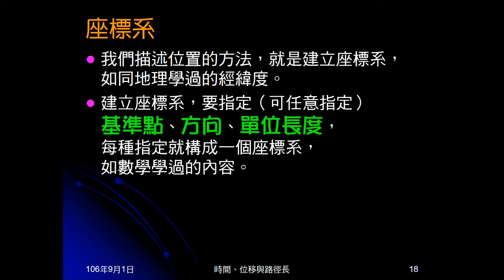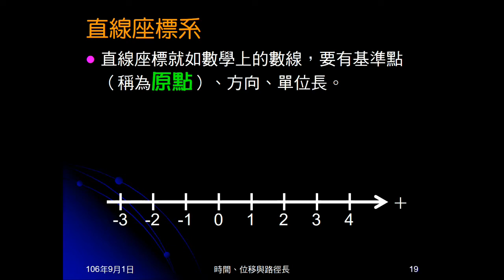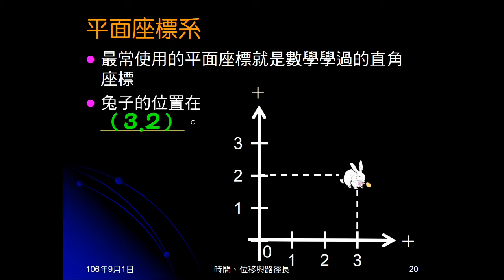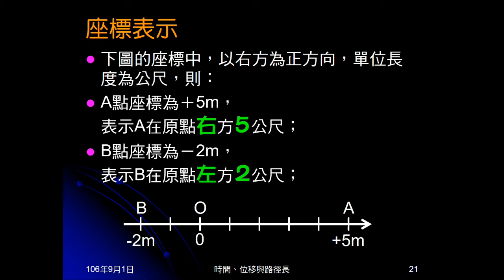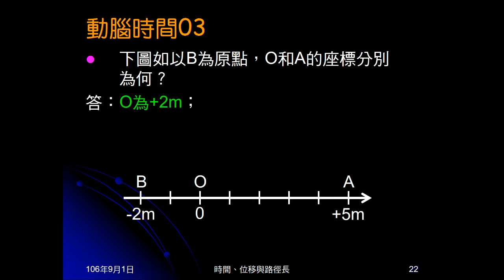106學年國三理化＿直線運動05：直線與平面座標系；動腦時間03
介紹（複習）直線及平面座標系。動腦時間03是數線上3點，問以某點為準，其它兩點座標。